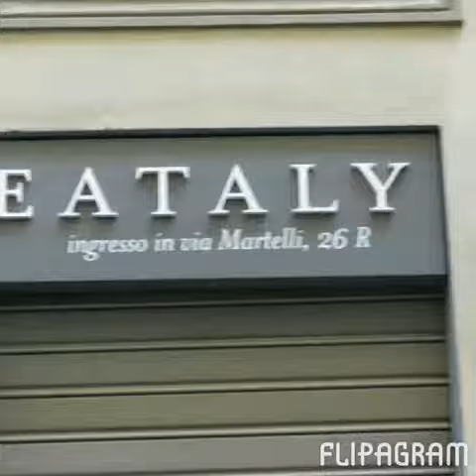Italy vacation 2014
Family trip to Italy and Europe